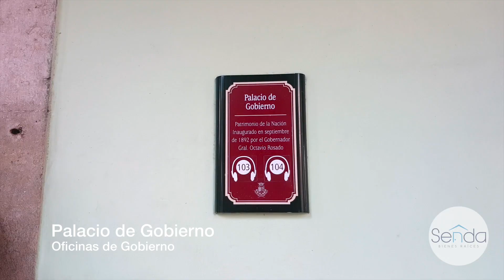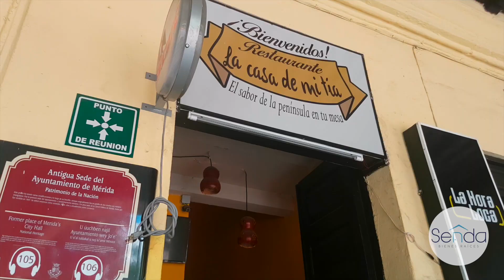¡Conoce el Centro Histórico! Mérida Yucatán. | Senda Bienes Raíces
Contáctanos para cualquier asesoría sin compromiso  y conoce más acerca de nosotros en este enlace: